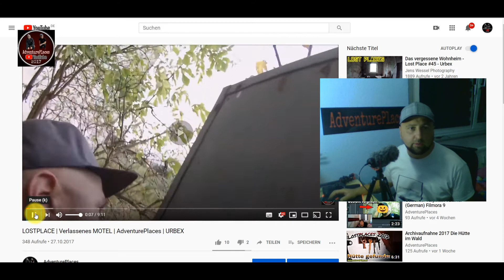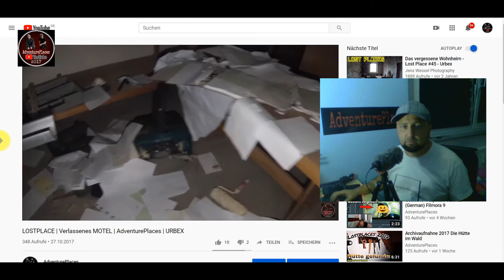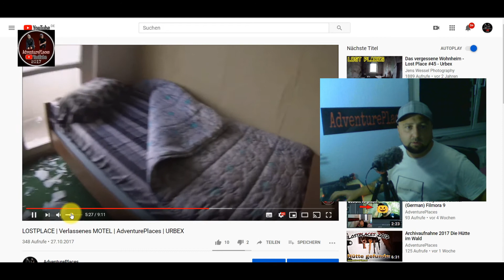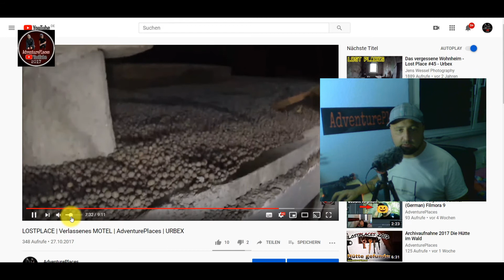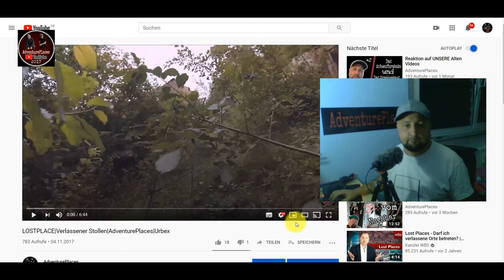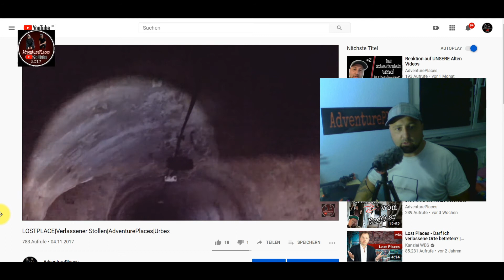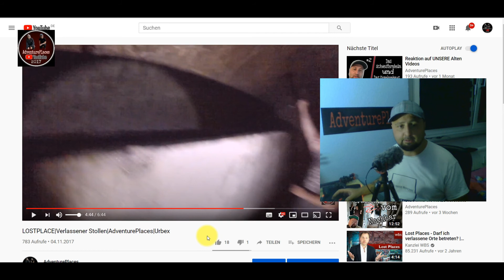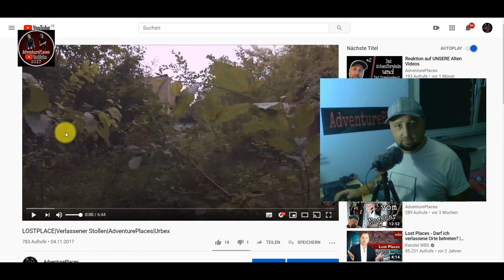Wir schauen UNSERE Alten Videos